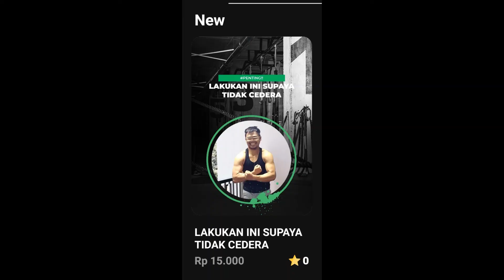FITALK episode 4 NEVER STOP LEARNING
Video ini gw persembahkan untuk teman2 gw di Beijing, terutama yg tau gimana 'semangat' belajar gw (hahaha) selama di sana baik itu teman sekolah atau teman gereja.

mereka tau gimana hidup gw di Beijing karena memang 1 komunitas dan tau gimana performa gw 'belajar'.

semoga video ini bisa menjadi berkat untuk kita semua ya.